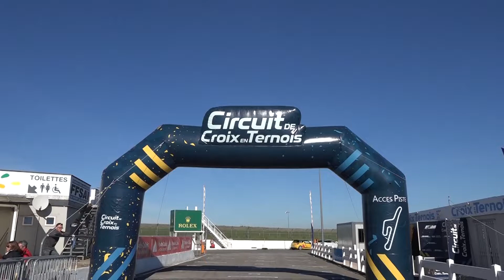SLALOM DE CROIX 2021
Ax F2000.1 Yannick G